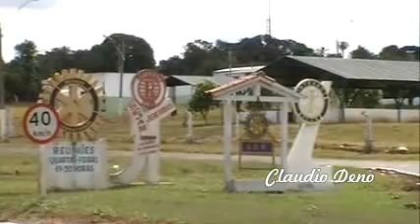Madri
Fernando e Sorocaba

Que saudade amor
Estou sabendo que ai na Espanha tudo é lindo
Você me deixou
E aqui dentro meu coração ficou partido
Nessa cidade, não vou mais sorrir
Que bom seria, se São Paulo fosse do lado de Madri

No puedo más mi corazón, ta doendo aqui na solidão
No puedo más vivir sin ti, volta logo pra São Paulo
Ou eu vou pra Madri

Que saudade amor
Volta logo pro hemisfério sul do mundo
Ficar sem você
Me mostrou o quanto é bom estarmos juntos
Sonho tão lindo é ter você aqui
Que bom seria, se São Paulo fosse do lado de Madrid

Ou eu vou pra Madrid